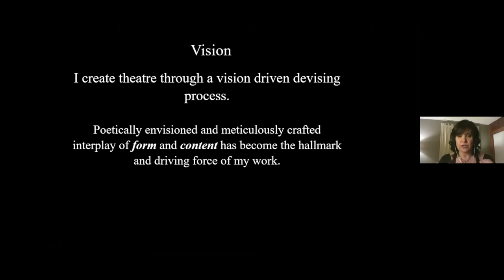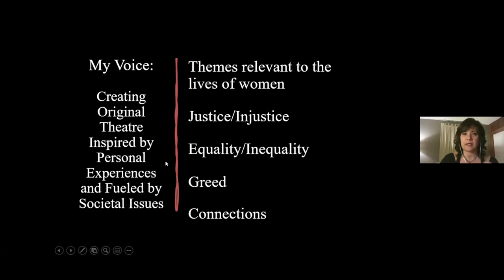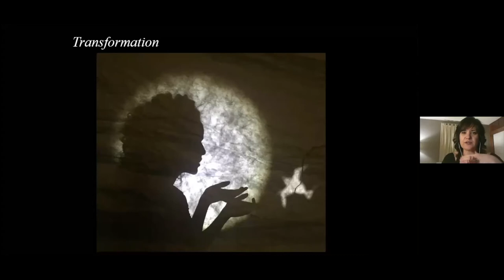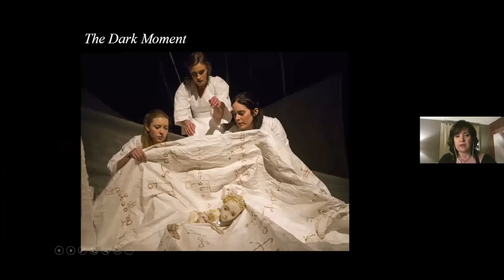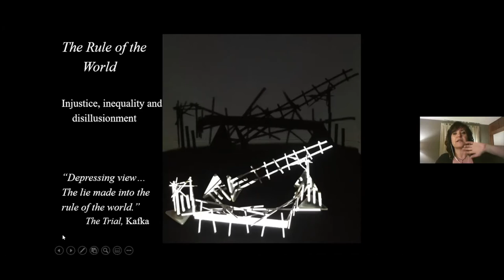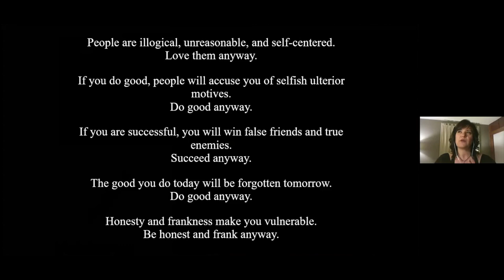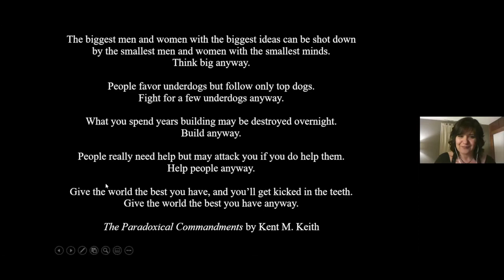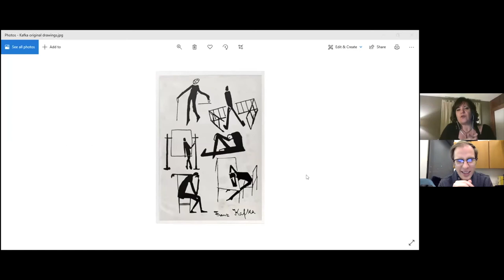Margarita Blush Grant Wood Fellow Lecture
Margarita Blush is a Bulgarian-American theatre artist. She holds a BFA in Performance and an MFA in Directing for Puppet Theatre from the National Academy for Theatre and Film Arts (Sofia, Bulgaria) and a certificate in Lecoq-based pedagogy from Embodied Poetics (London, UK).
Blush works as a director, performer, and teacher in the field of devised theatre. Her work blends live acting, puppetry, movement, conceptual design, and original live music to produce imaginative and thought-provoking theatre experiences for the audience. Her work challenges traditional, institutionalized, and commercial theatre creation while engaging audiences with content that examines contemporary social and cultural values. She is the Artistic Director of Margarita Blush Productions, an ensemble-based company that creates and performs original work.
Recorded 2/22/2021